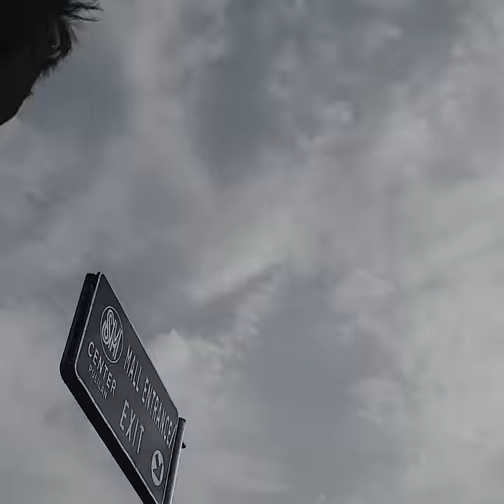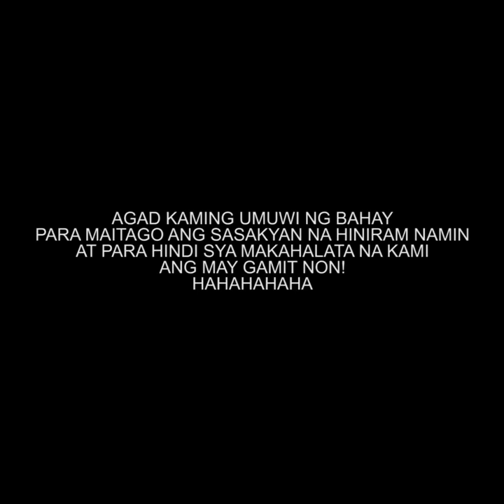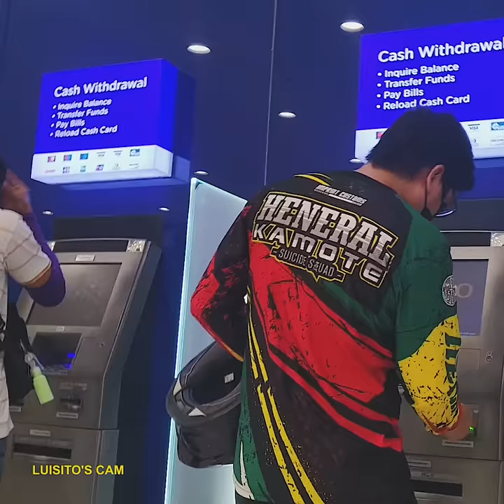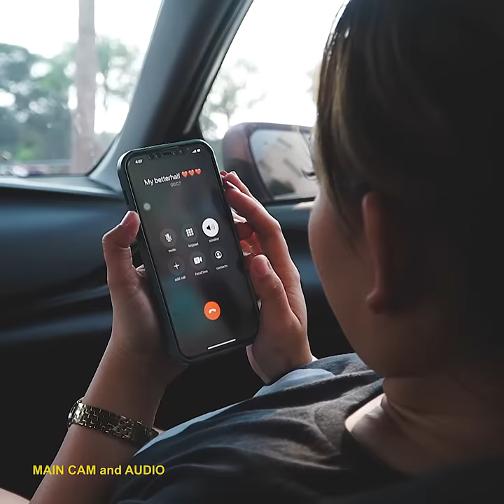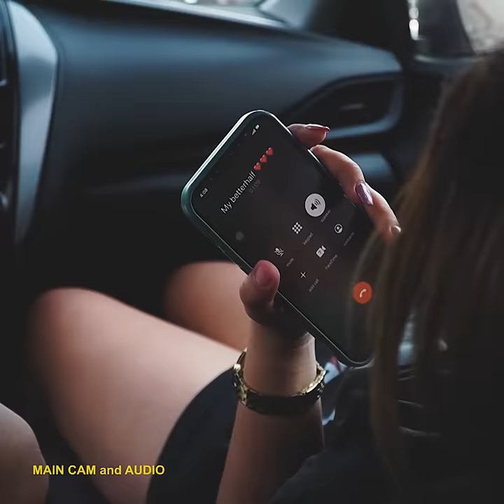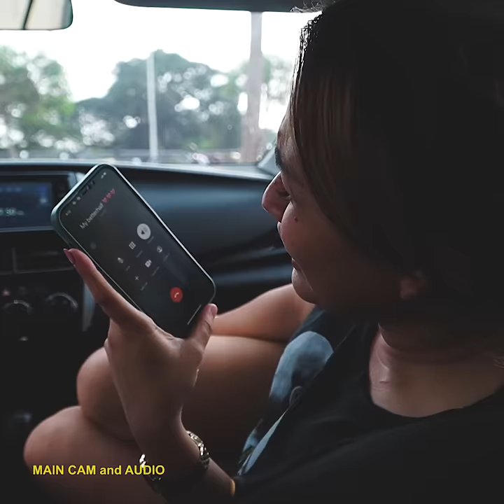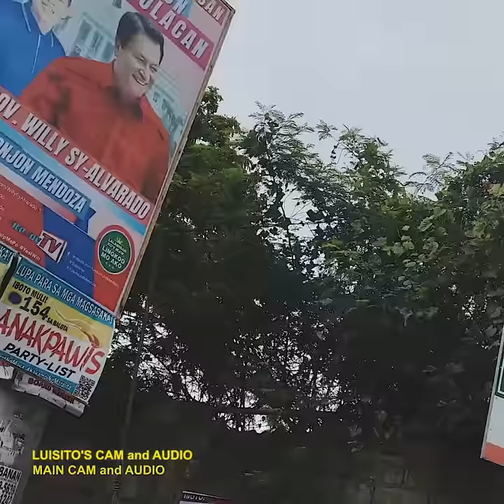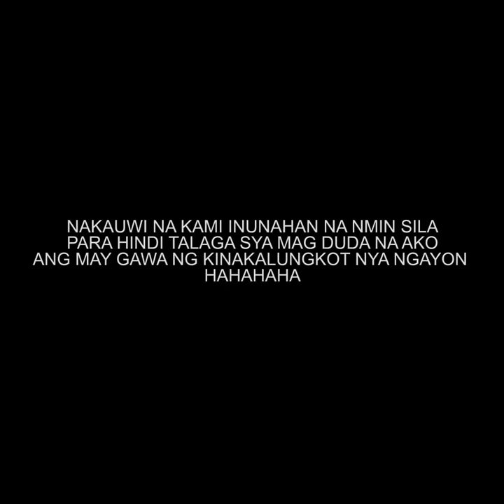NAKAW MOTOR PRANK KAY NORVIN HAHAHA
NINAKAW NAMIN YUNG MOTOR NI NORVIN SA SM PULILAN HAHAHA
SUPER LAPTRIP HAHAHAHA

YOUTUBE CHANNELS NG TEAM BUGOK

Please
Paki follow Facebook Page namin: